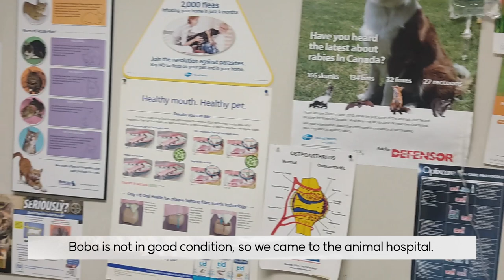Bunny Vlog | Boba is sick | nursing a sick bunny [ENG/KR]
Boba is sick. Hope Boba gets better soon.

Shooting in Niagara, Canada
Editing in Seoul, Korea
About Holland lop bunnies and their housemates.